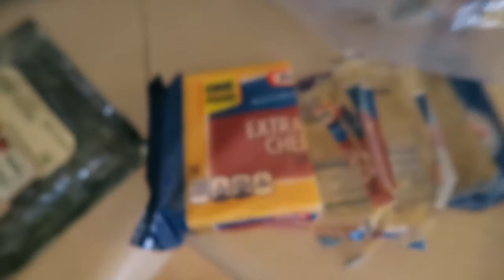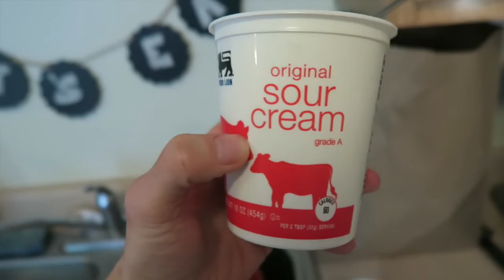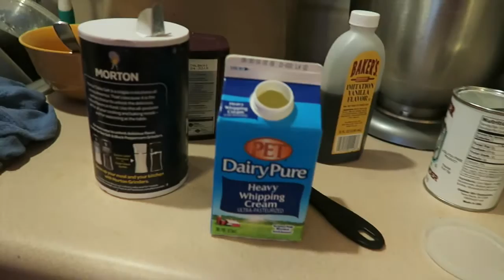SWIMMING IN FAT!!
Day 6 of Keto, and we are going strong!